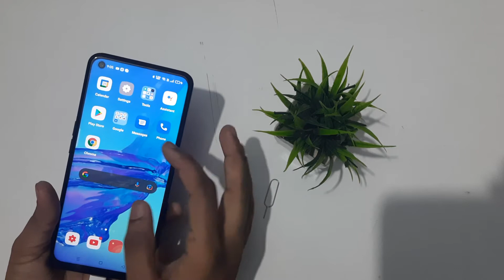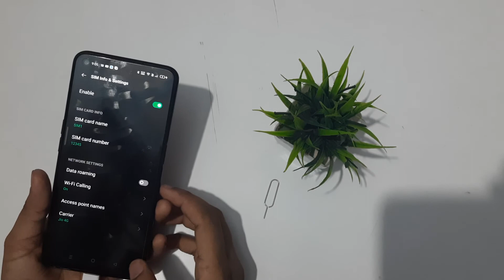Oppo A33 setting |how to activate wi-fi calling | Wi-Fi calling on kaise karen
wifi calling on oppo f17 pro kaise karen
how to wifi calling on oppo f9 pro
wifi calling on oppo a53 activate kaise karen
wifi calling on oppo a3s on kaise karen
wifi calling on oppo f11 pro on kaise karen
wifi calling on oppo f11  par kaise karen
wifi calling on oppo reno 2z
wifi calling on oppo f7